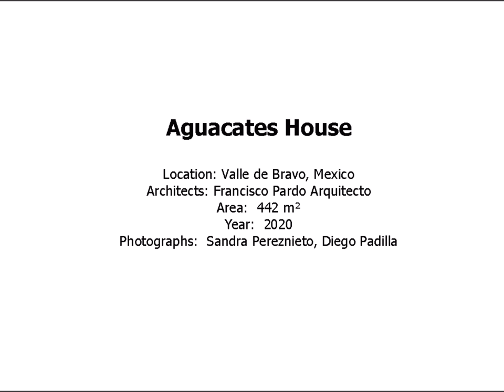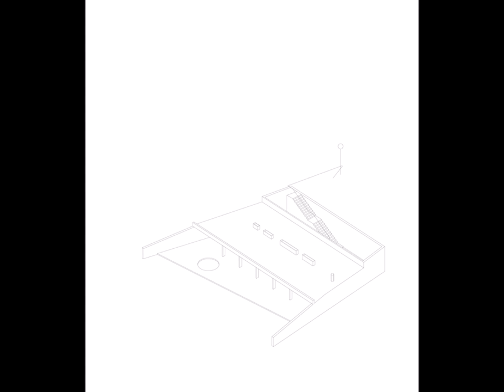Aguacates House || Francisco Pardo Arquitecto || Valle de Bravo, Mexico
Architects: Francisco Pardo Arquitecto
Area:  442 m²
Year:  2020
Photographs:  Sandra Pereznieto, Diego Padilla
Engenieer:Luis David Moctezuma, Alejandro Moctezuma
Colaborators:La Metropolitana, Luz Design
City:Valle de Bravo
Country:Mexico

Text description provided by the architects. A couple of hours outside of Mexico City, the rural lake town of Valle de Bravo sits in a valley between mountains, offering perennially agreeable weather and panoramic nature views. Within it, the site for Casa Aguacates — a residential project meant to function as a weekend retreat, and designed by architect Francisco Pardo — is a peculiar one, in which an avocado field slopes down into a dense forest and glen. “The main idea was to have a view of the forest, but the client also wanted to leave the avocado field intact,” explains Pardo, “which is how we arrived at the decision of burying the house.” Avocado trees sprout above the concealed and unassuming structure, which overlooks the treetops of the forest. The client, Pardo tells, practices hang gliding, and so the pair took a special interest in what they deemed “the fifth facade” — the view from the sky. The intention to have a minimal impact from that perspective became the project’s defining characteristic. The program was simple — an open plan layout features a kitchen, dining room and living room, with a master bedroom, two additional guest rooms, and a studio surrounding it. The back area was pierced to become an interior patio, providing a second source of sunlight and ventilation, as well as a juxtaposition of natural elements. One one side, a view of untamed greenery; on the opposite, a domesticated landscape. Thus, the project exists between two realities, functioning as a subtle expression of architecture’s ability to exercise control over — and coexist in pleasant tension with — its natural surroundings. As with most of the projects developed by Pardo’s studio, the materials palette leans minimal. “Especially because it is a weekend home, we wanted to ensure it would be very low maintenance,” Pardo says. A bare concrete structure is interrupted only by walls coated in Chukum, a natural stucco from the region of Yucatán, Mexico, and partitions made of pine wood, reused after they had functioned as the falsework during the construction process. “We actually also used more of that leftover wood to construct a cabin above the house,” says Pardo, “which can be a service area or a lookout point, because it offers panoramic views of the site.”

(N.B. ALL PICTURES AND INFORMATION COLLECTED FROM INTERNET)